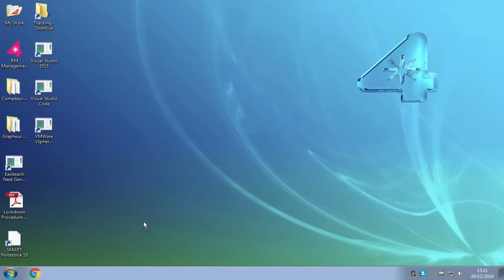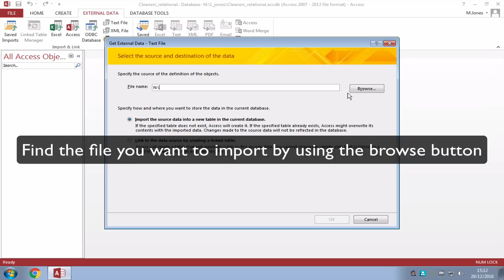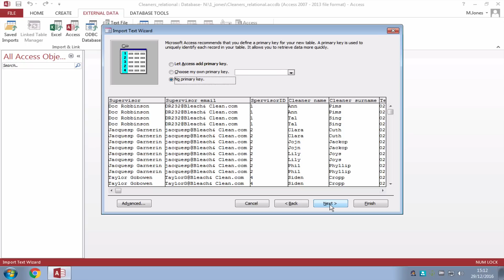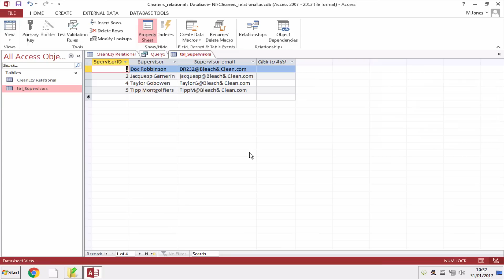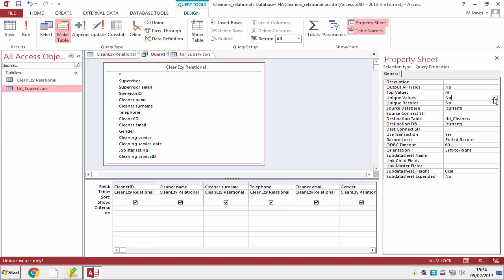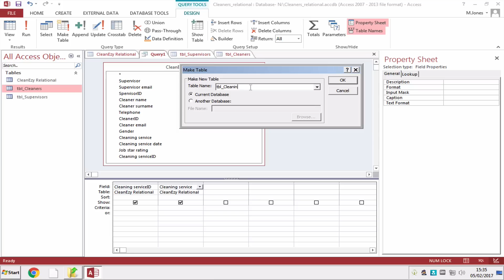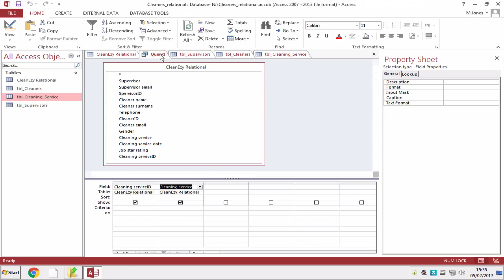BTEC 2016 UNIT 2 SAM 2: Importing Data and Creating Tables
Video based on the BTEC 2016 Sample Assessment 2.

Video covers, adding data, creating tables after the importing of data using queries.